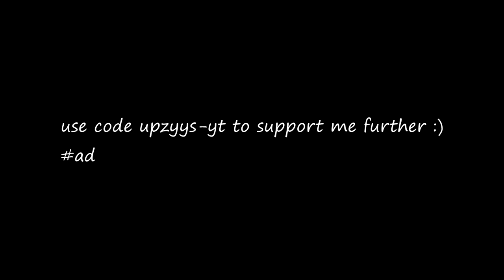The Most EASY/EFFECTIVE Highground Retakes To Learn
Roddy, Rich Fortnite, Fortnite settings, recon expert, tfue, Lvkie, Bh Ld, SerpantAu, minty axe, Minty axe giveaway, lolmage, Flea, juu, best controller edit sensitivity, best controller editor, Creative, FazeSway, Bh Mayo fortnite controller Chronic is back

controller targeting sensitivity fortnite m